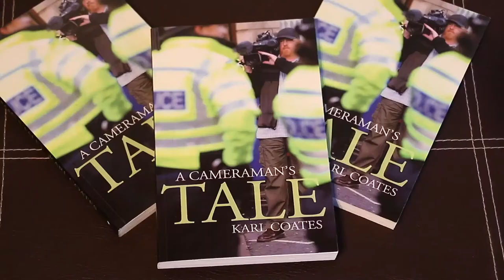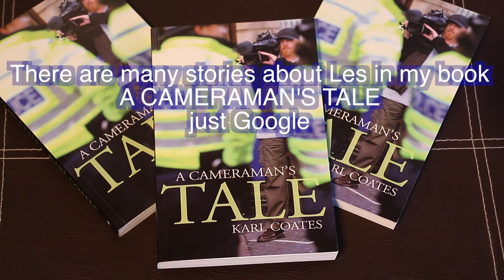50 years a Cameraman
Les Coates celebrates 50 years as a professional Cameraman. Primarily working for the BBC in the North East and Cumbria Les has covered over half a centaury of News, Current affairs and Sport and has just been honoured by the RTS. It was hard summing up 50 years of TV in 8 minutes but we gave it ago.